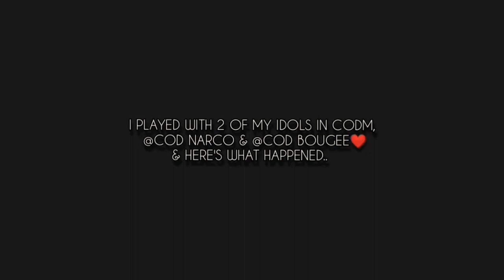I PLAYED WITH @CoD_Narco & @CoD_Bougee and here's what happened.. 😱🔥😮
**This video is a Montage from some of the games i played with my two idols in call of duty mobile, NARCO & BOUGEE ❤️

THANKS BOUGEE FOR THE OPPORTUNITY; LOVE YOU BROTHER ❤️❤️

*DUE TO HIGH PING & LOW BATTERY, I WASN'T ABLE TO RECORD ALL OF THE GAMES WE PLAYED 😔

ANYWAYS HOPE YOU GUYS WILL ENJOY.. 😊